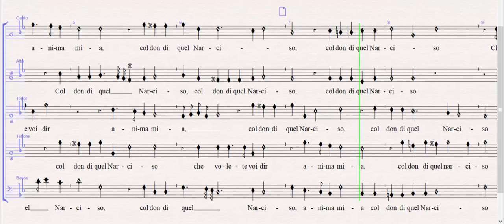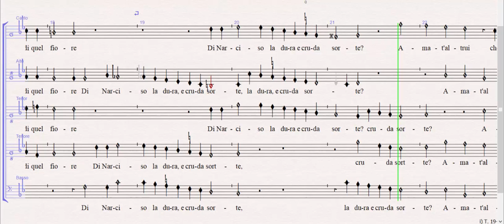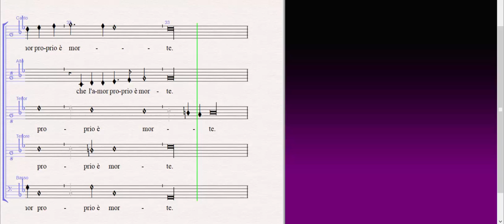Amfi_03_Quinto